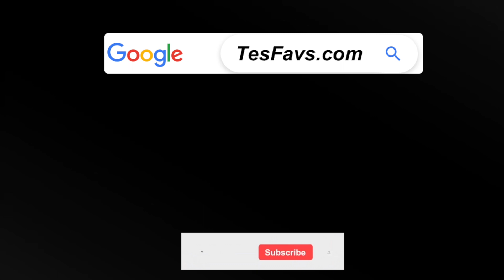Tesla Model 3 Highland Sunglass Holder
If you are tired of leaving your sunglasses out in the open on your center console in your Tesla Model 3 Highland, this is a great secure item you will love.